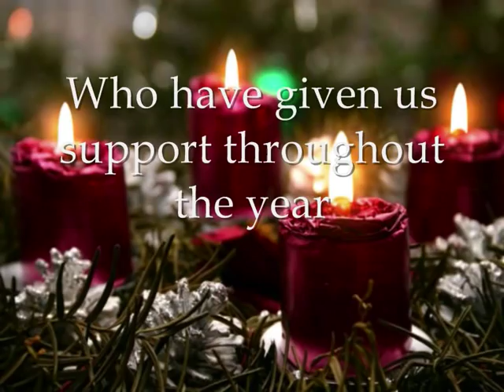In Dulci Jubilo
Hello to all my dear friends on Youtube, here's my version of Mike Oldfield's "In Dulci Jubilo"
I hope it makes your christmas a little happier.
Merry Christmas
Mark :)